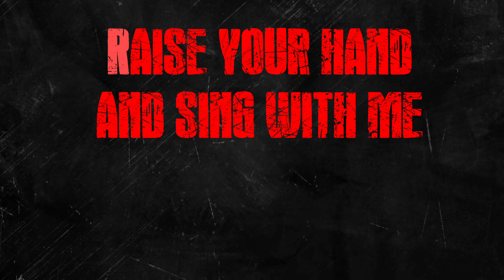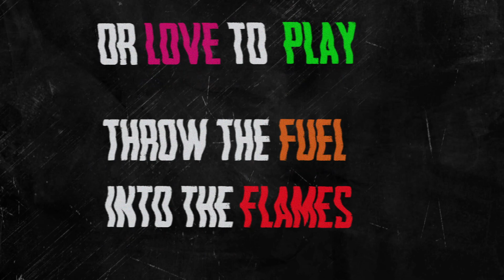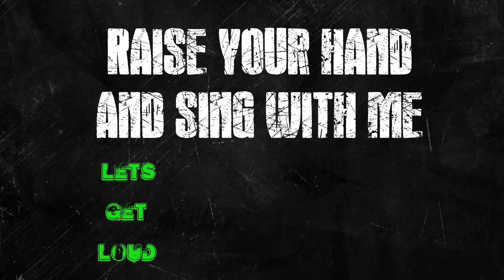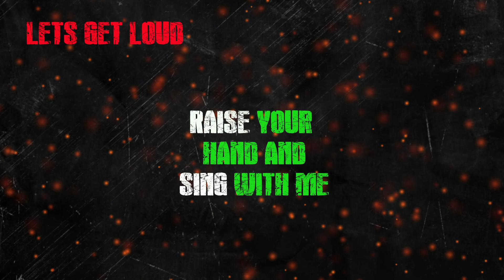The Rivet - For Love (lyric video)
First single from upcoming album NFHC

Greed
The only thing that makes us
Alive
Time to wake up dead
Burn
To prove that they
Are so wrong

Hate the game or
Love to play
Throw the fuel into the flames
Born to die, win or lose
Gonna cry your eyes out
This time

Push the pedal down
Try harder than never before
Sell your soul
For me, for you

Raise your hand
And sing with me
Lets get loud
Lets break free
Still alive n feeling fine
Wasted

Raise your hand
Lets get loud
Lets break free

Speed
Take the wheel when we lead the way
Cant drive 55
Feeling
To get what always obeyed
To be a slave

Music by: The Rivet (Jukka Pesu, Topi Tuuva, Lauri Kutvonen, Sami Turku)
Arranged by: The Rivet + Jarkko Mattheiszen /Tainted Studio
Lyrics by: Jukka Pesu
Video by: Jukka Pesu